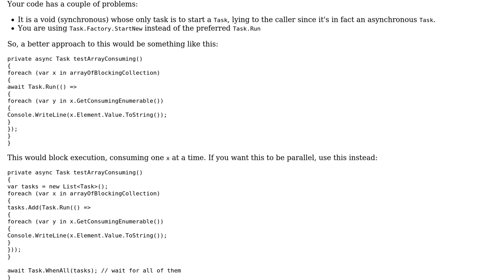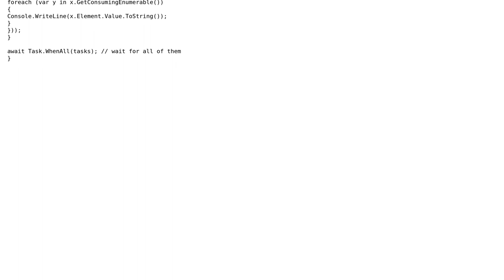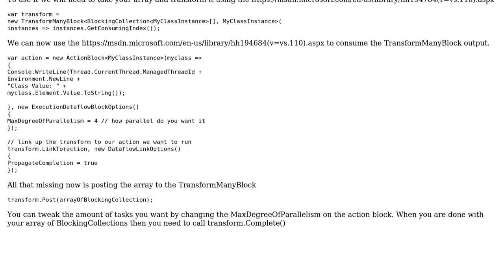Iterate an array of BlockingCollections (2 Solutions!!)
Iterate an array of BlockingCollections

With thanks & praise to God, and with thanks to the many people who have made this project possible! | Content (except music & images) licensed under CC BY-SA | Music | Images & others | With thanks to user t3chb0t user John user CharlesNRice user Camilo and the Stack Exchange Network Trademarks are property of their respective owners. You are responsible for your own actions.